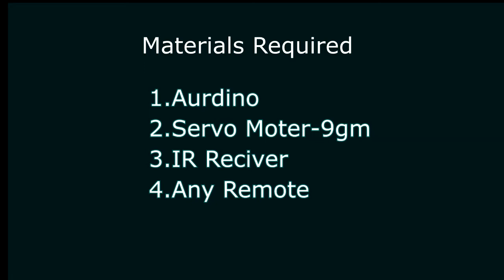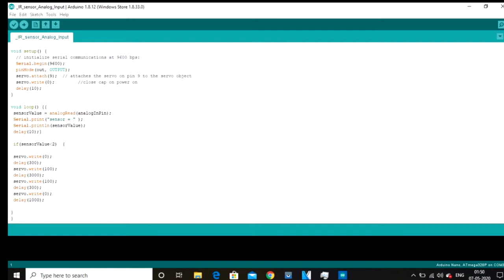DIY Automatic Dustbin open with remote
Link for coding :-

This my third video please like it

You can buy these things from amazon

Tell in comment section what u want to add on this or else

Thanks🙏

i upload more videos so you guys can see how to create a things